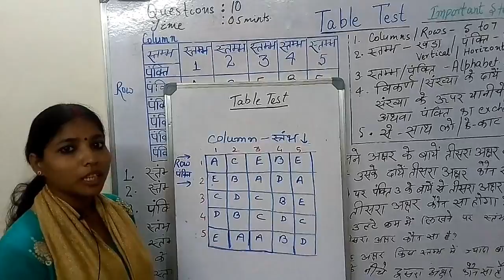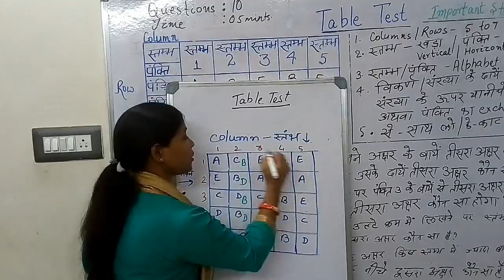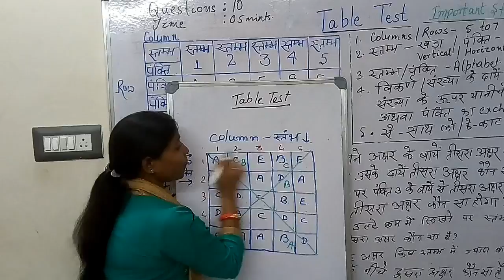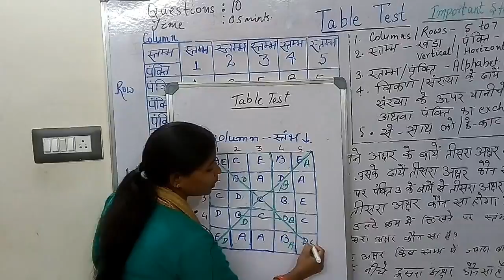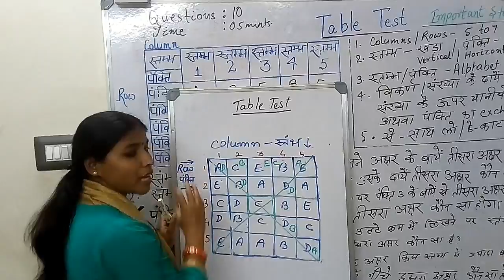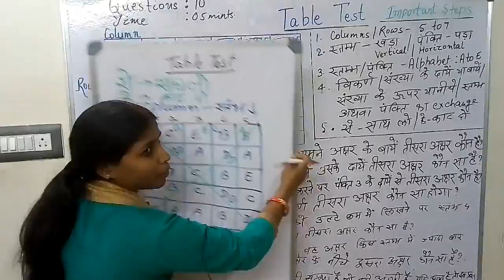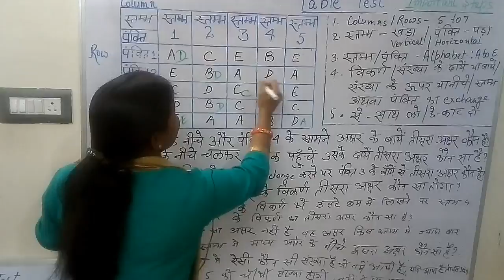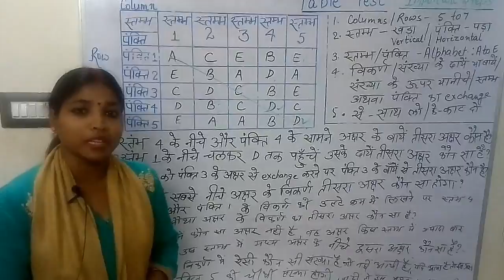Table Test / ALP Psycho / RRB/ Metro Exam by bandana mam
RRB / Metro / Railway / ALP Psycho test trick / Table Test / By Bandana Mam